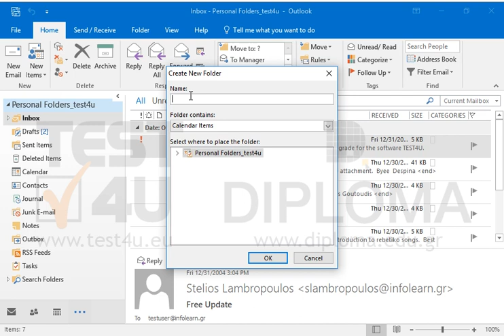Create a secondary calendar using the name Work Calendar. Place it in the Personal...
Create a secondary calendar using the name Work Calendar.